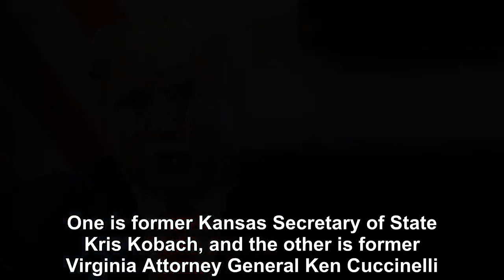Donald Teases His Secret Weapon In War On Illegal Immigration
This will be Donald’s official TRUMP card.Our President has been fighting the war on illegal immigration since Day 1.  It constantly threatens countless lives of our citizens.Donald Trump is in the fi